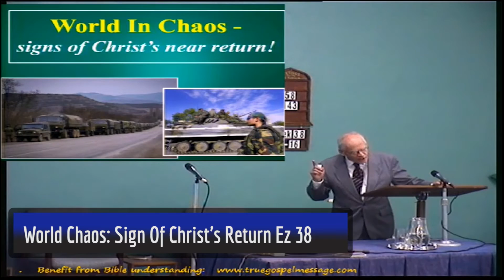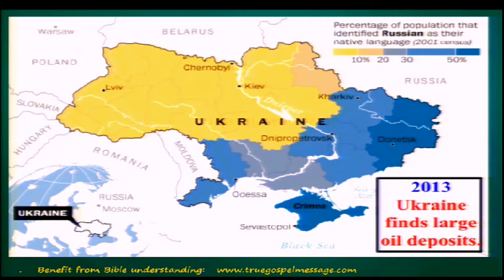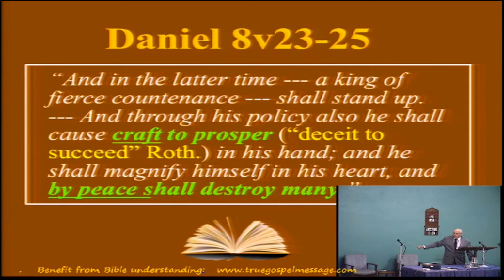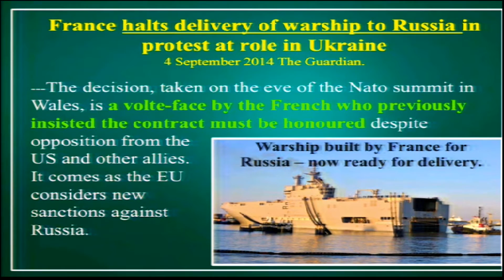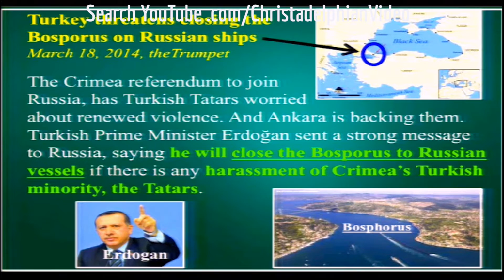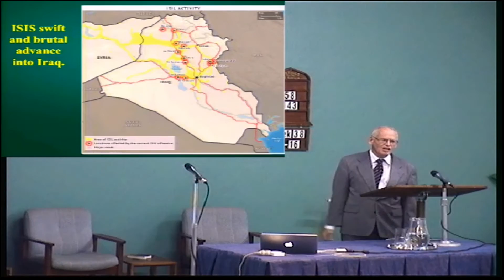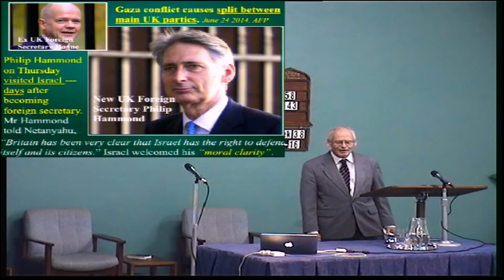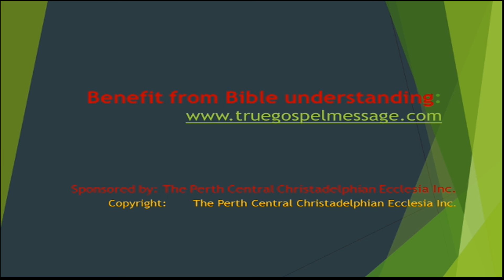End Time Bible Prophecy - World Chaos: Sign Of Christ's Return! - Ezekiel 38